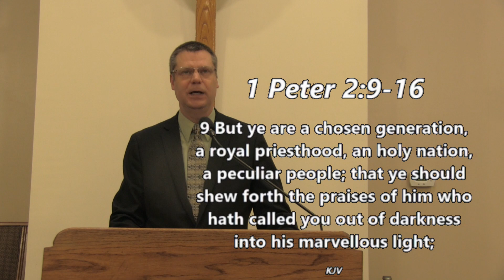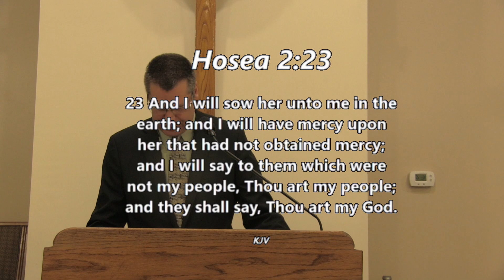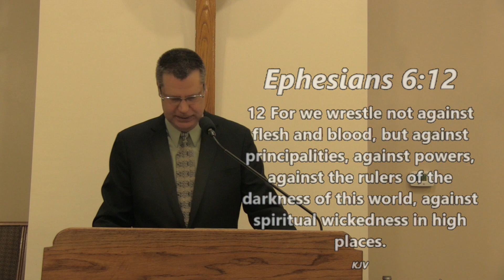Harmon Chapel Christian Church April 26, 2020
Harmon Chapel Christian Church

Randle Johnson Minister

Shady Valley Tennessee